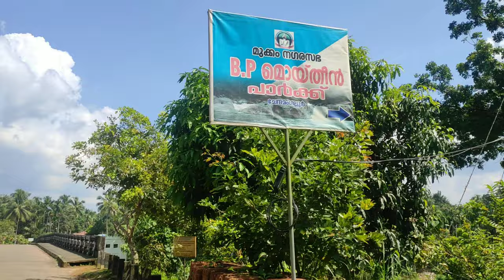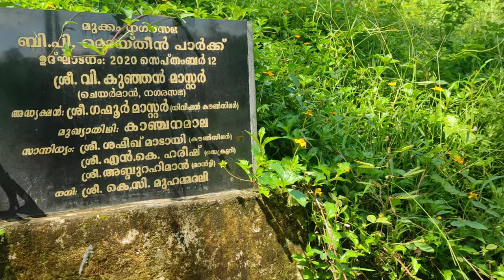Real life story of moideen and kanjanamala#moideenpark#kanjanamala#creative studios#mukkam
True love never have an end.